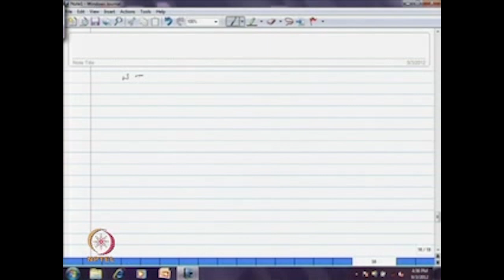Lecture 01 | Simplification of CFG